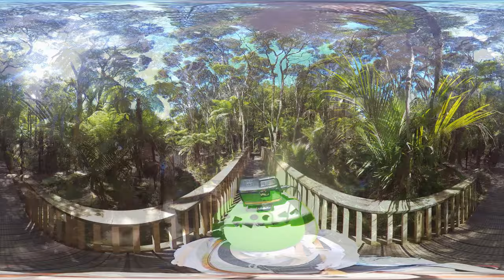Amazing New Zealand native forest walk in Karekare ranges and Kitekite Falls with an awesome music!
This walk is a must-do when you are in Piha. It's an easy, gradual climb with lots to see on the way. There are some tricky stream crossings, so be careful as you make your way across.

The Kitekite Falls Path has been upgraded so walkers can enjoy the best of the Waitākere Ranges without harming the kauri trees that are under threat from the kauri dieback disease.

The route has formed gravel tracks and boardwalks throughout and the gradual climb to the famous Kitekite Falls is manageable for people with moderate fitness.

Near the falls there are two stream crossings that take some agility and good balance. Bring a walking stick if you’re not sure about this.

This path takes you up into beautiful forest area, with a spectacular waterfall as a reward for your efforts.

Please respect the efforts to make this area available to all – follow the instructions at the start of the path, stay on the tracks and boardwalks and do not try to cross the stream after heavy rain. This valley is known for occasional flooding but it never lasts long – just wait until the water level lowers again and it is safe to cross, or return the way you came.

Mobile reception along the route is not always reliable. Take a photo of the map at the start to remind you of the route.

MUSIC PROVIDER AND CREDITS:

1 HOUR SOFT PIANO RELAXATION MUSIC[NO COPYRIGHT]NATURE BACKGROUND INSTRUMENTAL#SLEEPMUSIC#NATURE#ZEN

Feel free to Listen and Relax to this Calming Music with Nature's Beauty Background. Wazzup Kisses!!💋 Hope you will love this video! SARANGHEYO :) watch til the end! Thank you for being here.